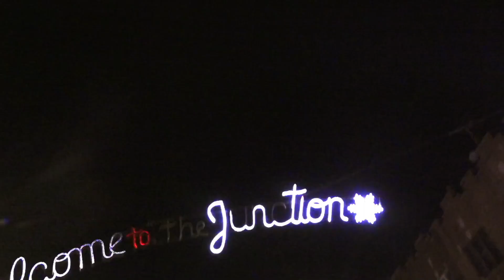POP SMOKE DANCE , NLE Choppa & Central Cee 2022- (Prod.Evan Beats)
POP SMOKE DANCE , NLE Choppa & Central Cee 2022- (prod.Evan)
"Le Remix" est libre d'utilisation pour des projets non-commerciaux, obligation de mentionner (Prod.Evan Beats). Pour toute autre utilisation (Spotify, Apple Music...etc), obligation d'acheter une licence.

🔔 Pour ne pas louper l’instrumentale de ton prochain morceau, active les notifications;